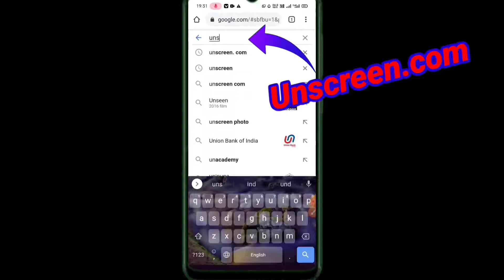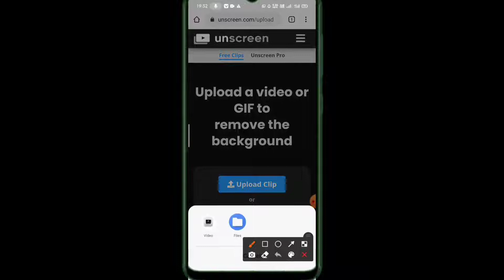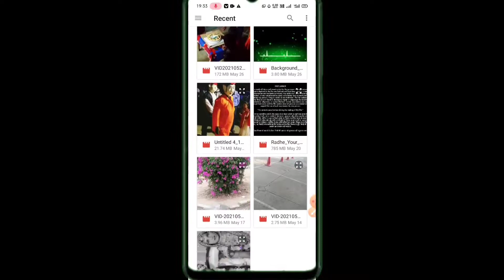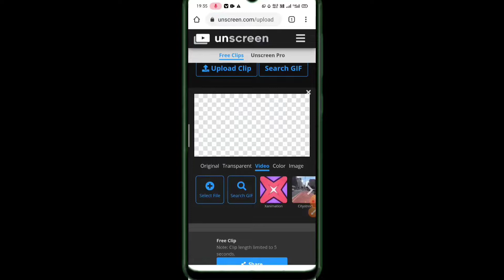How to Remove Video Background Without Green Screen | kisi bhi video ka Background remove